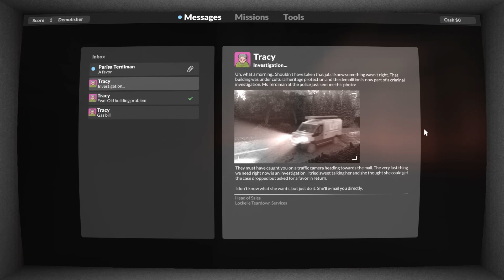BREAKING STUFF FOR FUN | Teardown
Teardown is a fully destructible and truly interactive environment where player freedom and emergent gameplay are the driving mechanics.
Jason plays it for the first time while talking a little about what's been going on in his life since Halloween. AKA: A NEW PUPPY!!!